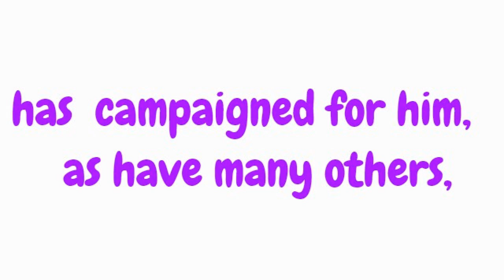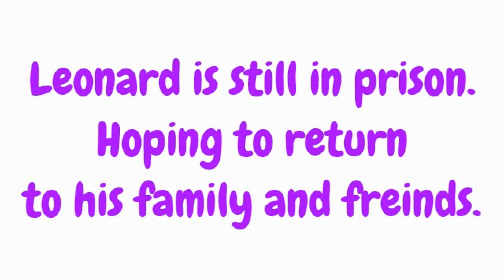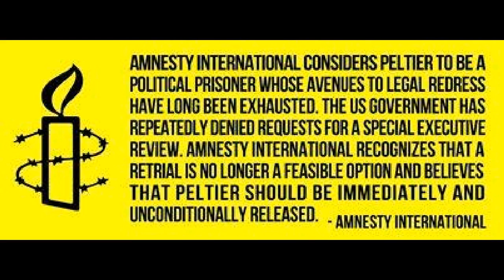Leonard Peltier, American Artist.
The Art Of Leonard Peltier and activism